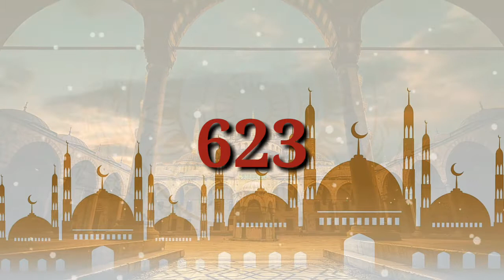SULTAN SHAMSUDDIN ALTAMASH(history of sultan shamsuddin altamash) EPISODE#3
assalam walekum doston Hamare is channel per aapko tharike novels Milenge aur aur Islami tarikh ki  acchi malumat milegi aapse gujarish hai ki aap aap Hamari is channel ko subscribe Jarur Karen aur

is video mine aap dikhenge sultan shamsuddin altamsh ki zindgi